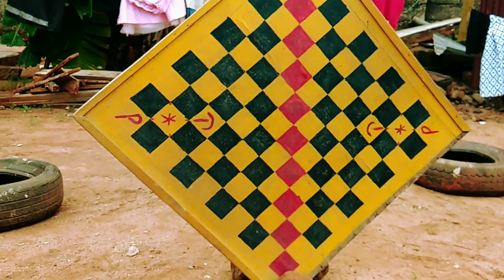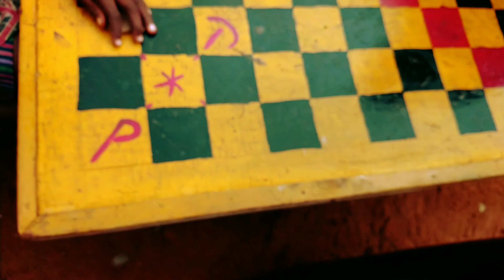I USED A CHECKER WOODEN BOARD TO CREATE A MUSIC VIDEO. SEE THE RESULT!🤯